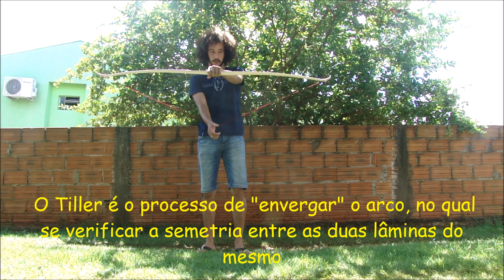Construção de um Arco Longo Tradicional (Manufacture of a traditional longbow)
Método que uso na construção de meus arcos (Method that I use in the production of my bows)

Para mais conteúdo curta a página DH Arqueria Primitiva no Facebook